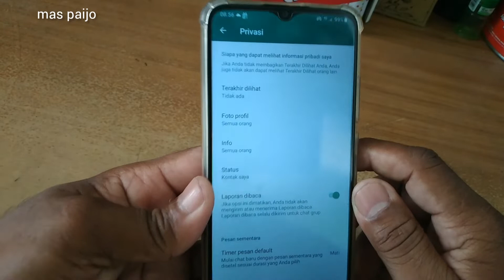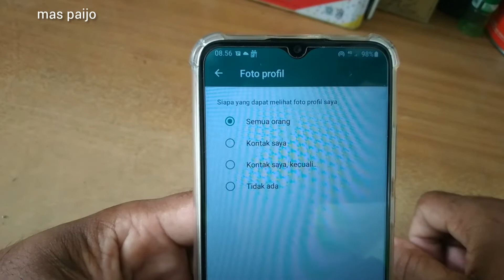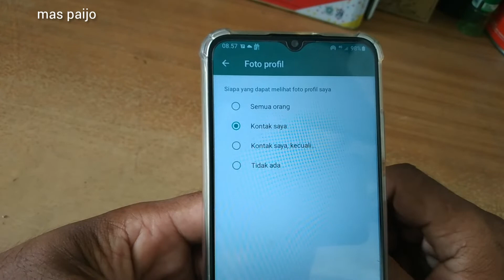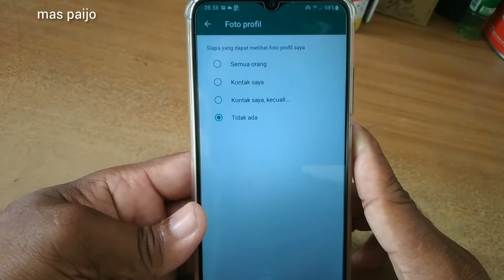🟢Tutorial /Cara mengatur privasi foto profil Whatsapp Terbaru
tutorial atau cara mengatur privasi poto profil whatsapp
Cara menulis pesan whatsapp tanpa mengetik
Tutorial/cara mengantur nada dering whatsap terbaru
tutorial/Cara Setting walpaper pada aplikasi whatsapp
terbaru,seputar whatsap lainya
Tutorial/Cara mengatur privasi foto profil whatsapp terbaru ada cara lain
Tutorial/Cara upluad atau bikin setatus foto pada whatsapp terbaru
dan masih banyak tutorial lainya
seperti
Tutorial/Cara upluad atau bikin setatus foto pada whatsapp terbaruerti
Tutorial /Cara berbagi lokasi atau sharlok akurat lewat whatsapp terbaru
tutorial / Cara kirim pesan file dokumen lewat whatsapp agar tidak pecah dan tetap aman
masih banyak cara lain lagi seperti
Tutorial/Cara update status whatsapp warna warni hurup miring biar unik kalo di lihat orang lain.caranya pun mudah.masih banyak lagi cara seputar tentang whatsapp,cara upluad status whatsapp,cara bikin biground wa,cara menghapus pesan wa,seputar aplikasi whatsapp,bikin story WA,